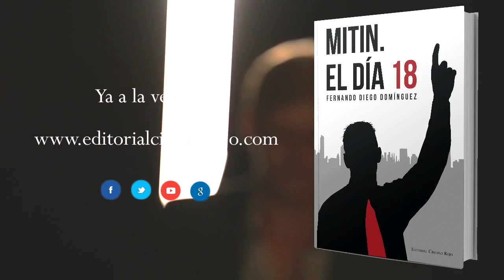Mitin el día 18 (Booktrailer) - Editorial Círculo Rojo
La ciudad vive las elecciones con pasión renovada. En los cafés, en las tertulias de trabajo, en los medios de comunicación se repite idéntico comentario: Juan Rambaud contra el orden establecido. Amenazados por este inesperado adversario, la maquinaria del poder político tradi- cional ha comenzado a moverse...
Siguiendo el hilo conductor de una trama policial y empleando un cui- dado juego de tiempos y perspectivas en el que se cruzan historias dife- rentes, el relato nos aproxima a los sentimientos, reflexiones y miserias ocultas de la esencia humana.